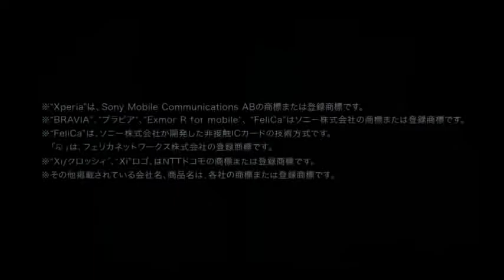Sony Xperia GX video promo HD